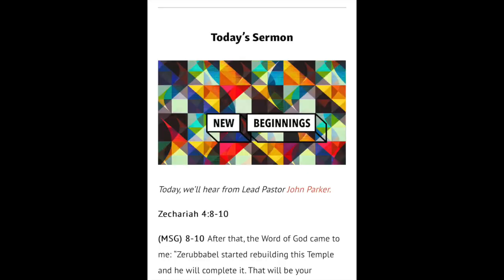NCCMN Capsulas Ep 1 HD 720p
Capsulas - Episodio 1 - El Calendario de la Iglesia para el nuevo año.  Consejos practicos.